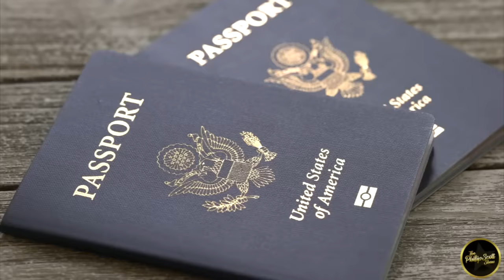BW Call Passport Bros Losers For Wanting To Travel To Other Countries To Find A Wife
The reverse psychology used by some of the Sistas about the passport bros is next level.